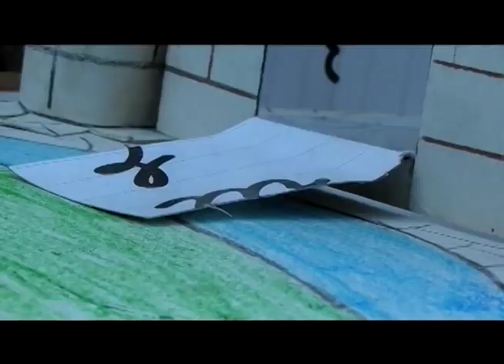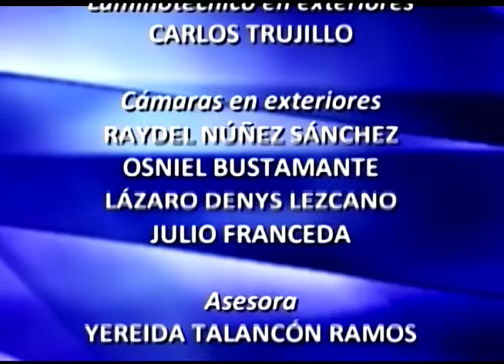Luis Hidalgo Ramos en Todo Música Fragmentos 1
Waldo Mendoza con Luis Hidalgo Ramos en Todo Música Fragmentos 1